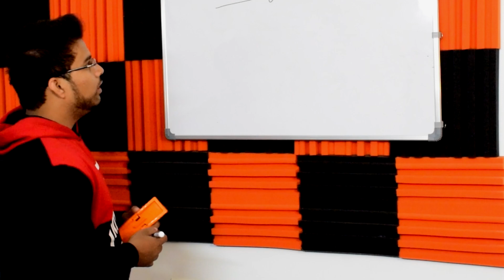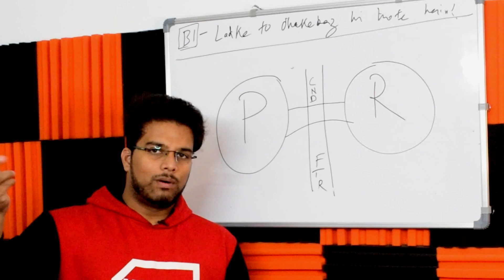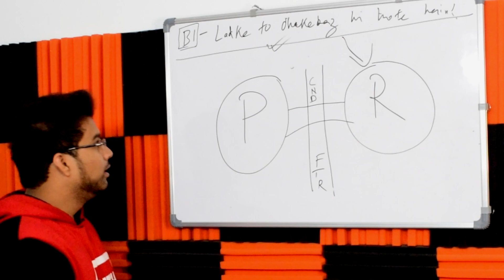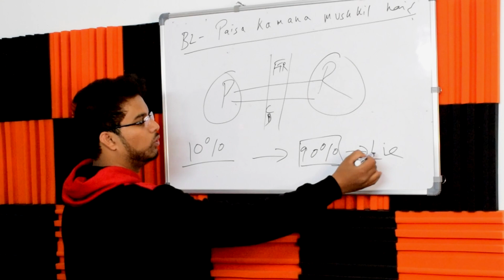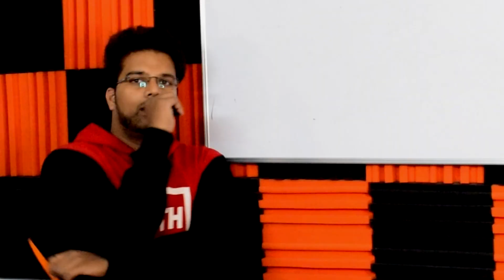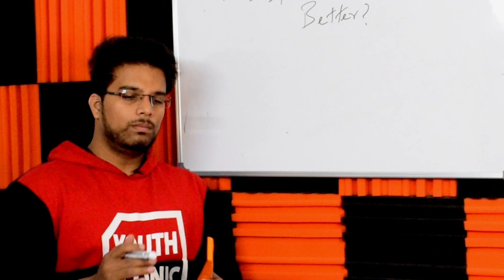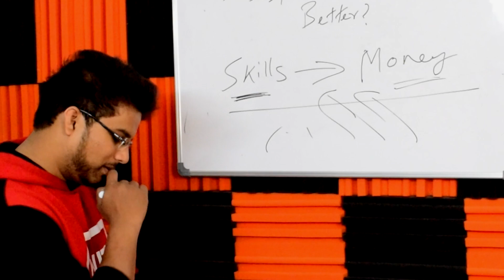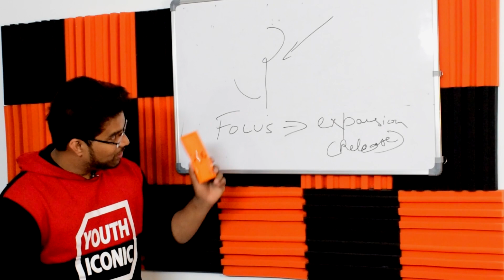Art of Questioning | How to Question With Practical Examples | Paarth Singh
This Video teaches you how to question your belief system and solve the problems in life, in Short, How to reach towards reality of all your Believes.

00:00

Paarth singh is a Singer | Entrepreneur and Music Producer,  A Youtuber with 200k+ Subs and a successful startup.
I had shattered dreams no vision Mindset + Loneliness/Extreme suffering
and then in 2016 , some one changed my Mindset, Hence life.
You all know his name , Ofcourse Sandeep Maheshwari .
I owe him big time  and this channel is dedicated to help in the Mission of sandeep maheshwari.

THIS CHANNEL IS NOT FOR PROFIT